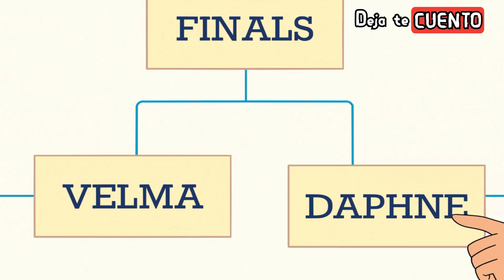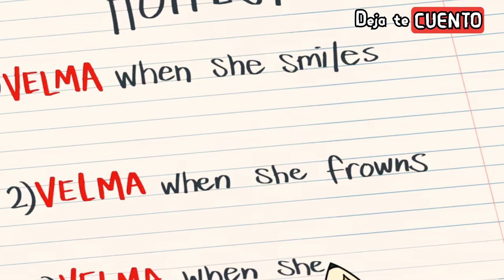VELMA 2023 (CAPITULO 3 Y 4) | RESUMEN EN MINUTOS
🔔RESUMEN velma temporada 1 en minutos, CAP 3 y 4 te la explico en minutos, velma película completa, tambien velma en español latino y velma trailer scooby doo 2023 resumen en minutos
VELMA capitulo 3 y 4 | RESUMEN EN 10 MINUTOS, velma de hbo max temporada 1

En nuestro canal encontraras, videos de resúmenes de películas animadas y de estreno, por si no la viste o la dejaste a la mitad Velma Deja te Cuento esta SERIE llamada Velma en minutos, también la explicación de películas y detalles que se te hayan pasado yo te cuento y te la cuento tal como te la resumo así nomas, y te creamos un resumen en minutos, ya que Así paso y aquí la vez tal cual el resumen de película animada y videos de películas resumidas en minutos, por lo que Enchula tu mente y comencemos Helmanos.

TAGS
enchula tu mente, asi paso, resumen de películas animadas, resumen películas animadas, resumen de peliculas de terror, resumen de películas de ciencia ficcion, películas de ciencia ficcion, ver online, trailer de película, película completa, película resumida, resume velma temporada 1 en minutos